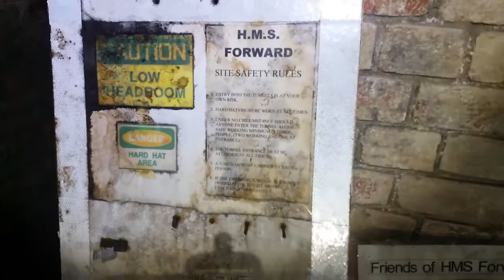HMS FOWARD WW2 UNDERGROUND DEEP SHELTER SUSSEX (DANGER)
HMS DEEP SHELTER In 1941, 130 miners dug 550 yards of tunnels through rock chalk and seams of hard flint 20m below South Heighton, north of Newhaven, in just 17 weeks. The purpose of the project was to house 100 or so naval personnel who monitored the sea off the Sussex coast midway between the strategic ports of Dover and Portsmouth.
Staff co-ordinated and controlled shipping movements and plotted enemy ship movements in the English Channel using radar. The tunnels had a small opening at the base of the hill but the main entrance was at the top of the hill in the Guinness Trust Holiday Home that was built in 1938 but requisitioned by the Royal Navy after Dunkirk in 1940.
The building and tunnels were named HMS Forward. After the war, the MOD sold the lot to a property developer which led to many houses being constructed over the tunnel.